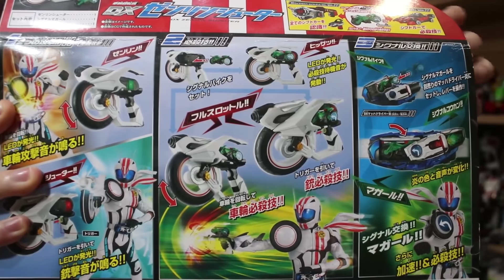超越DRIVE的次世代機車騎士 DX MACH驅動器炎&前輪射手開箱!!會噴火的腰帶&這把武器近乎1:1了吧!! 三分鐘假面騎士(DRIVE)系列#180 Namaste阿土大學生 仮面ライダー